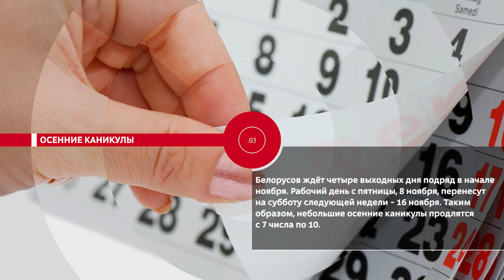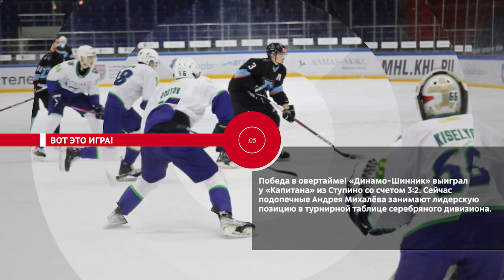НОВОСТИ.ЭПИЗОДЫ: предвыборная кампания, осенние каникулы и победа за нашими